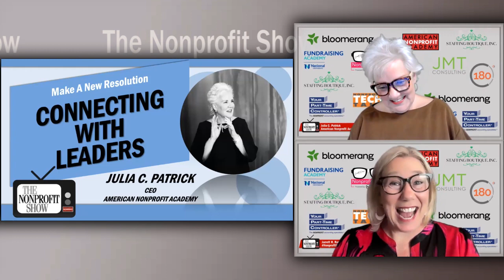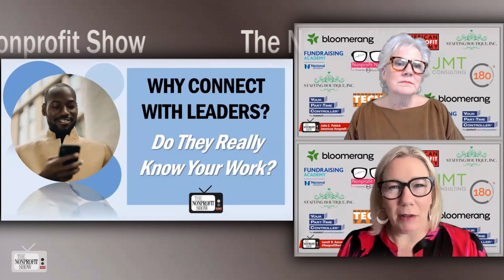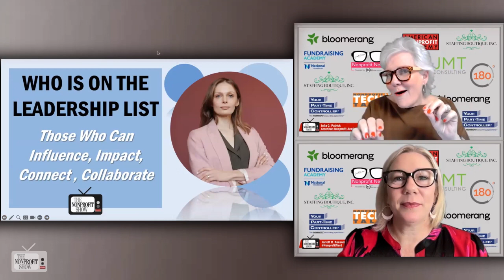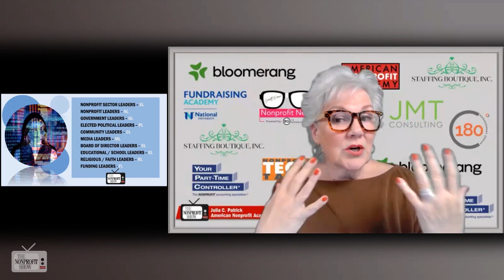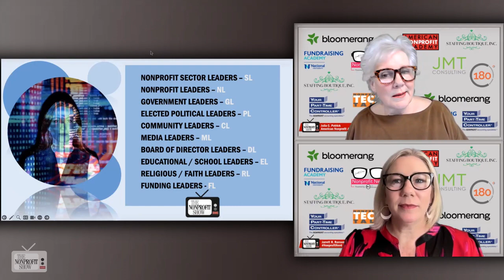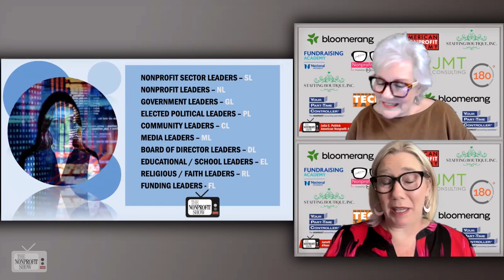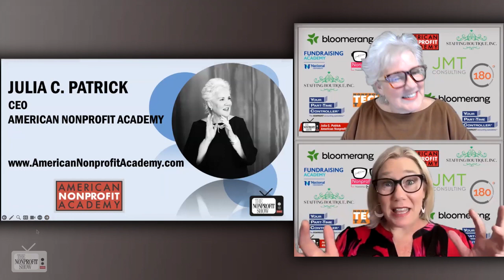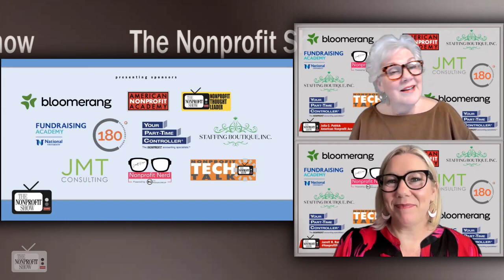Connecting With Leaders! Master Class For Nonprofits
In this Master Class discussion about leadership networking at nonprofits, Julia Patrick, the CEO of the American Nonprofit Academy, emphasizes the importance of connecting with leadership, encouraging nonprofits to look beyond their own organizations and collaborate with a broader network of leaders to maximize their impact and influence in their communities. By sharing stories, building connections, and fostering a sense of community support, nonprofits can achieve greater success in their missions.

The conversation starts with the realization that many nonprofit leaders don't know each other well enough, despite being part of the same community. Even though leaders are often well-known in the public eye, there are significant gaps in their knowledge about each other's organizations and activities.

The discussion emphasizes the need for nonprofit leaders to actively connect and share their stories with one another, especially in a post-pandemic world where in-person networking opportunities have diminished. They discuss the significance of creating a leadership list that includes a wide range of leaders, including those from different sectors like education, faith, government, media, and boards of directors. The purpose of this list is to foster collaboration, share knowledge, and identify opportunities for joint ventures, partnerships, or support.

The communication should be concise, focusing on impact and achievements rather than solely on fundraising. Calls to action, such as inviting leaders for tours or roundtable discussions, can help strengthen connections.

The conversation also highlights the importance of reaching out to faith leaders and those in the education sector, including school leaders and university presidents, as they play crucial roles in shaping the community's future